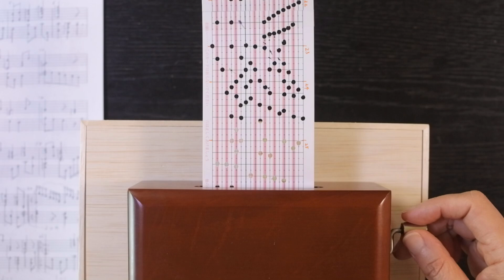時計台の鐘 Tokeidai no Kane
20音紙ロール式手回しオルゴールで
作曲／高階哲夫